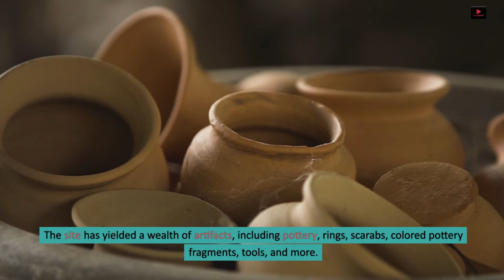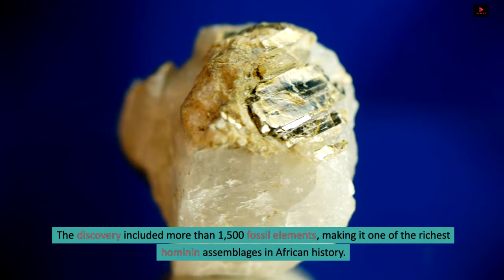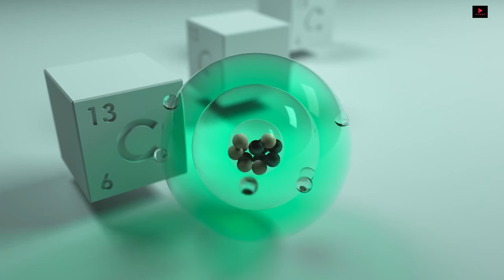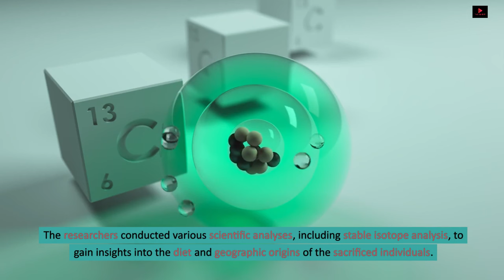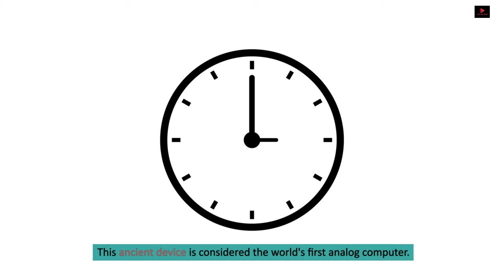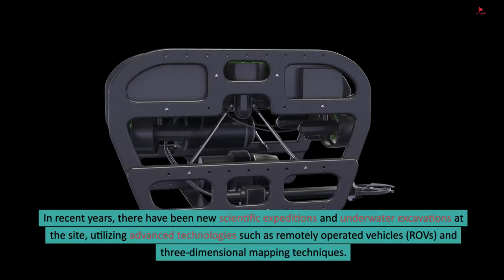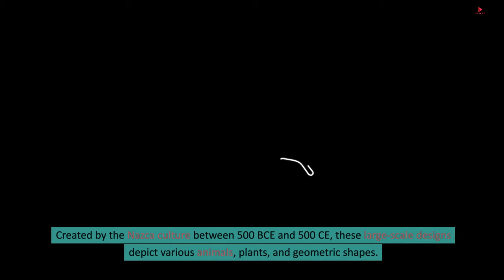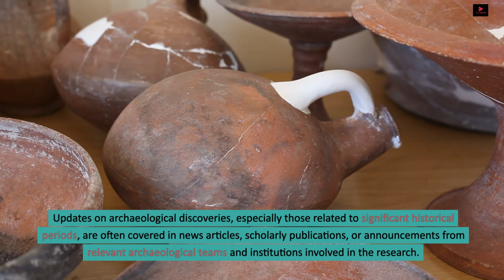Top 10 Most Incredible Recent Archaeological Finds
Archaeological finds refer to the physical remains and artifacts discovered through archaeological excavations and surveys. These findings provide valuable insights into past human cultures, civilizations, and environments. Archaeologists unearth a wide range of objects, structures, and features, each contributing to our understanding of history, society, and human behavior.

Archaeological finds can include:

Artifacts: Objects made or modified by humans, such as tools, pottery, jewelry, weapons, and everyday items.

Structures: Architectural elements such as buildings, walls, roads, and other constructions that reveal the layout and organization of past settlements.

Ecofacts: Organic remains like bones, plants, and shells that offer information about the environment, diet, and lifestyle of ancient populations.

Features: Non-portable human-made elements like hearths, storage pits, or postholes that are part of the archaeological landscape.

Burials: Human or animal remains, including skeletons and associated grave goods, which can provide information about burial practices and social structures.

Artistic Representations: Depictions of people, animals, or scenes found in the form of paintings, carvings, or sculptures.

Architectural Decorations: Ornamental elements such as frescoes, mosaics, or reliefs that adorned buildings or objects.

Inscriptions: Carved or written texts on stone, pottery, or other surfaces, providing information about language, scripts, and historical events.

Archaeological finds are carefully documented, studied, and analyzed to reconstruct the past. They help archaeologists piece together the puzzle of human history, offering glimpses into ancient cultures, technologies, belief systems, and societal structures. The interpretation of these finds often involves collaboration between archaeologists, historians, anthropologists, and other specialists to draw meaningful conclusions about the human experience across different time periods and regions.